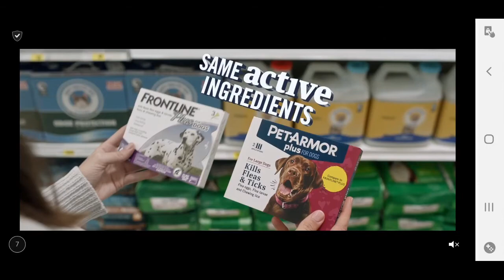Black Screen of DEATH!!! - DISNEY SORCERER'S ARENA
Do you ever have problems loading up your FREE items videos?